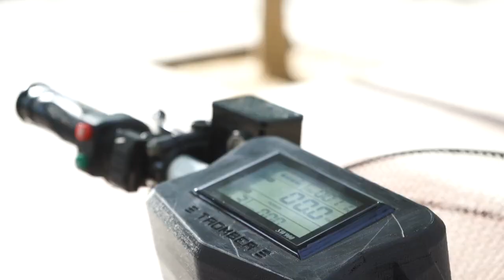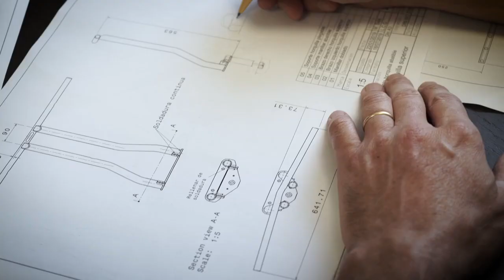TROMBER : TRICICLO PROFESIONAL POLIVALENTE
En TROMBER desarrolla vehículos de movilidad personal para entornos profesionales e industriales .